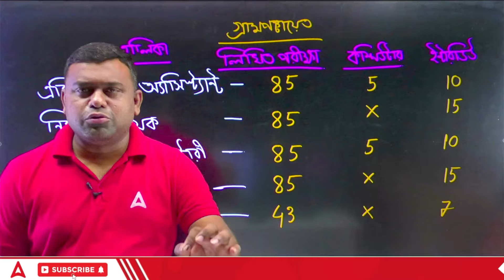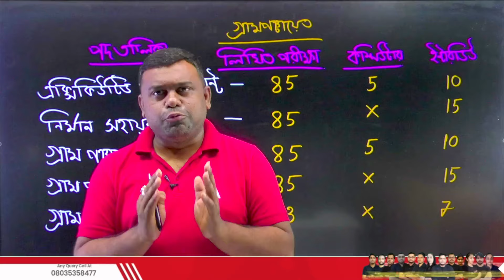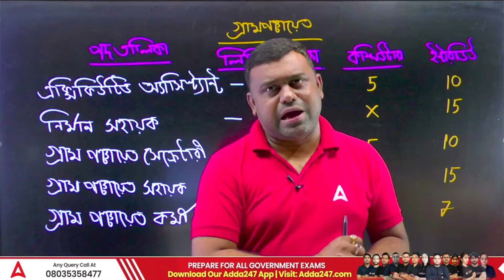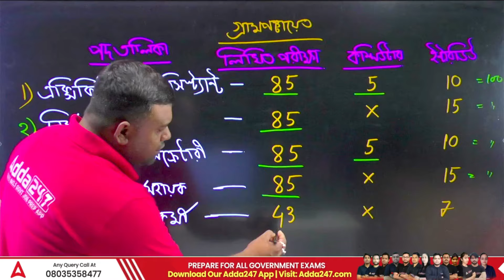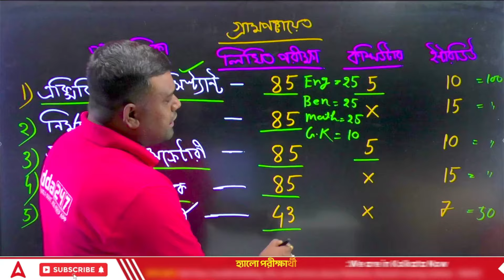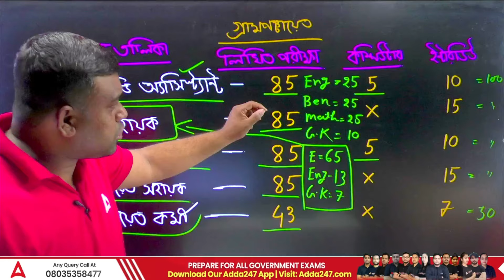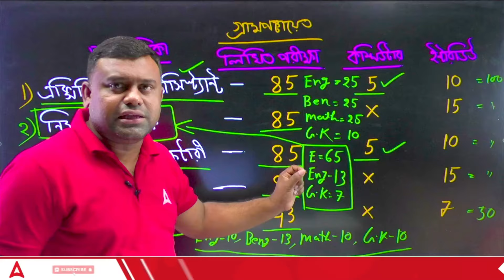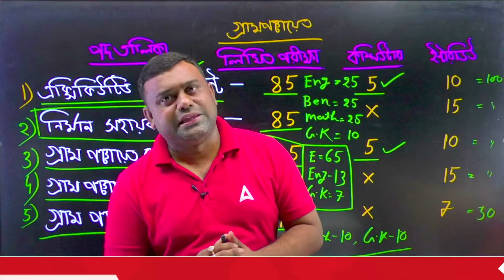WB Gram Panchayat Recruitment 2024 Syllabus | Full Details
In this Video We Are Going to Discuss About WB Gram Panchayat Recruitment 2024 Syllabus | WB Panchayat Syllabus 2024 | WB Panchayat Recruitment 2024 Syllabus | West Bengal Gram Panchayat Syllabus | West Bengal Panchayat Recruitment Syllabus | Full Details